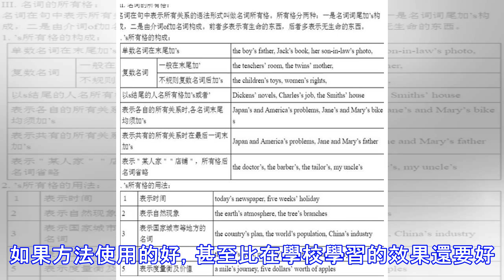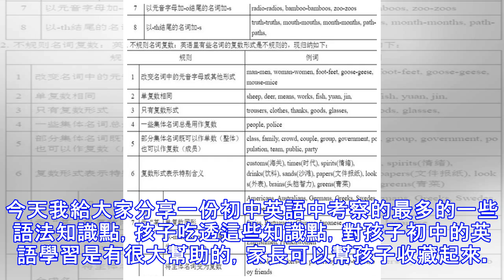「超神」英語學霸分享：語法無非就是這些知識點，吃透了直接140+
初中英語學習還是屬於打基礎階段，英語語法的應用在其中占了很大的比重，語法學起來十分抽象，而英語考試卻是極喜歡出這類的題目，使得不少同學都在這裡栽跟頭。英語作為很多同學學習的一個難點科目，學不好英語的主要原因是對英語的所學的所有知識點沒有一個好的總結歸納，再加上有的同學記憶力不夠好，學習英語來比較費勁就產生了抵觸心理。其實英語的學習主要就是需要掌握學習方法和記憶方法，因此，想要提高英語成績，需要掌握好學習方法與記憶方法。如果方法使用的好，甚至比在學校學習的效果還要好。所謂不積小流，無以成江海。用這句話來形容英語的學習再適合不過，因為語言學科的重點就在積累上。用厚積薄發來形容考試的目的其實有一些不...